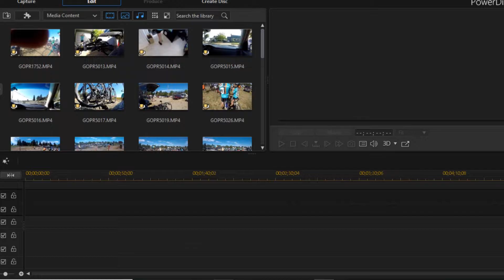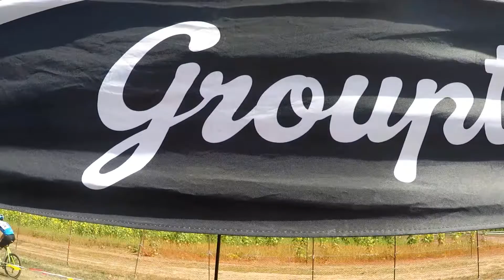Cyclocross HYPE!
It's cyclocross season again! So I edited together a little cyclocross hype video! I'm actually really happy with how this came together! Cyclocross fun here we come! 😀

I also wanted to try something different with the intro of the video... and I also just wanted to test out the screen recording system. Not sure why it slowly moves down in the beginning, I couldn't figure out how to make it not do that. But meh! still love ths video!

"Hey, where did the Odell video's go?" Well, I'm gonna be honest, I just wasn't motivated to finish them. I'm still planning on finishing them though, so don't worry! but for now, enjoy some cyclocross videos!